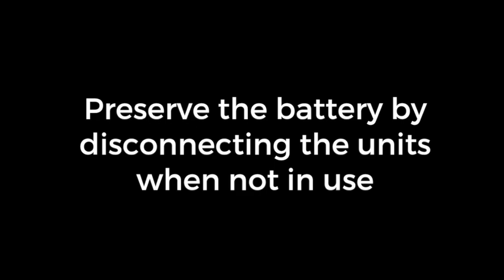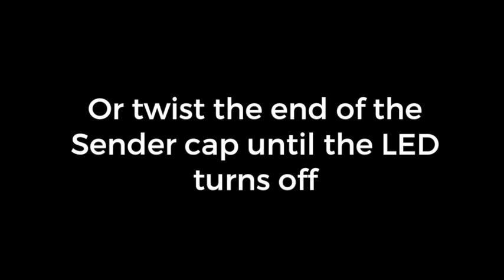XLR Sniffer/Sender - Cable Tester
Quickly troubleshoot faulty mic lines and cables with this set of remote end cable testers. The XLR Sniffers can also utilize phantom power to test snake lines and cables in live environments, making it simple to diagnose issues and get your show up and running.